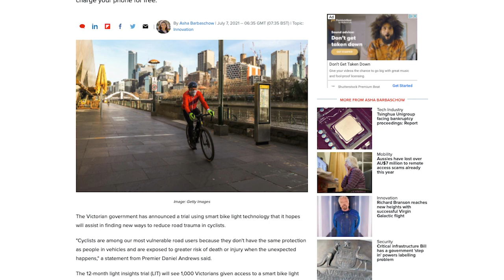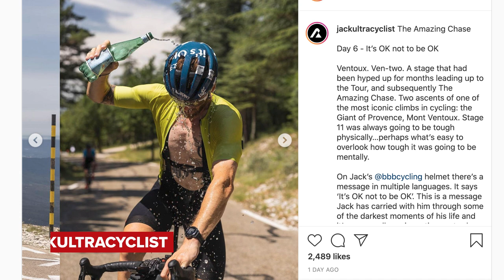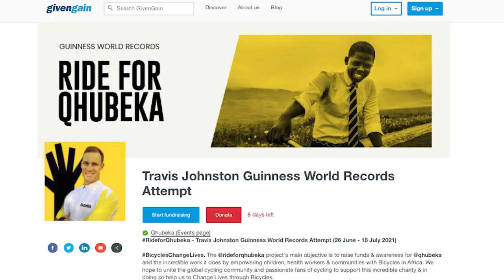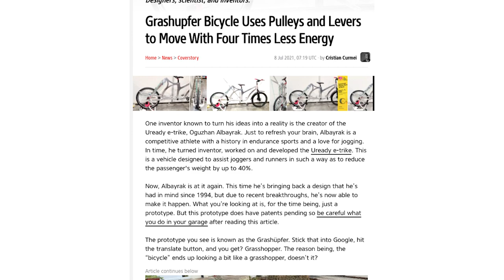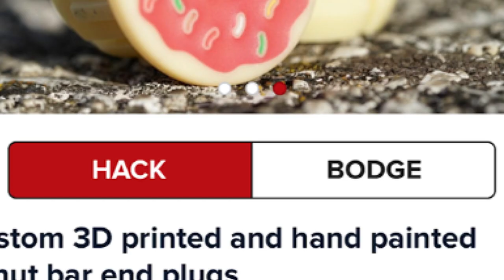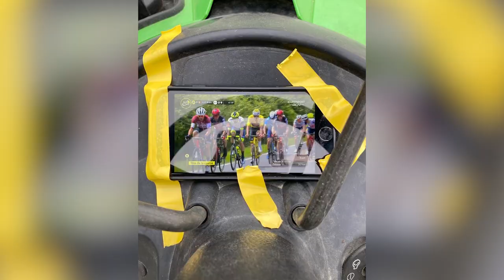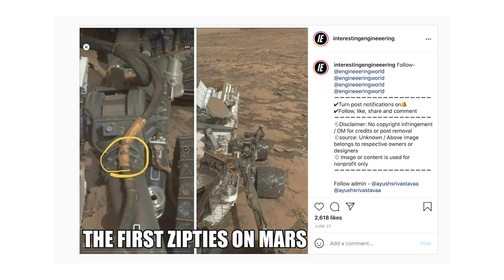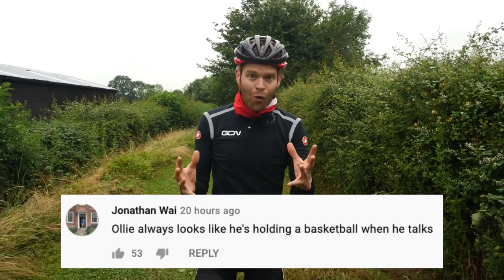The Biggest Disappointments In Cycling | The GCN Show Ep. 444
As cyclists, we've all known disappointment. Rolling up to the cafe for coffee and cake, only to find it closed! Or working hard to the top of a brutal climb, to get yourself stuck behind a tractor on the descent and, of course, Dan's Cervélo Test Team shorts - which disappointed everyone. This week on the GCN Show, Dan & Si discuss cycling's biggest disappointments.

We're giving 100 Chamois Butt’r product bundles! To be in with a chance to win one click the link below and enter the competition!

Entries close 1000hrs BST on Friday 23rd July 2021

What do you think is the biggest disappointment a bike rider can face?